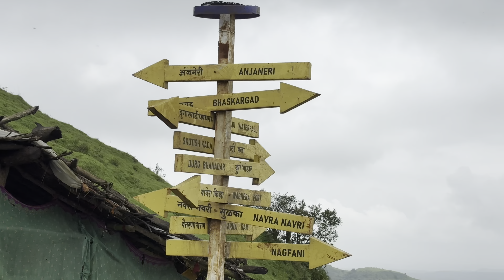Conquering Harihar Fort: The Thrilling Trek Adventure in Nashik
"Join us on an exhilarating journey to Harihar Fort, one of the most thrilling treks in Nashik. Discover the breathtaking views, challenging vertical steps, and rich history that make this trek a must-do for adventure enthusiasts. Watch as we navigate the steep climbs and narrow paths to reach the top, where the beauty of nature and the satisfaction of conquering the fort await. Whether you're a seasoned trekker or a beginner looking for an unforgettable experience, this video will inspire you to take on the Harihar Fort trek!"